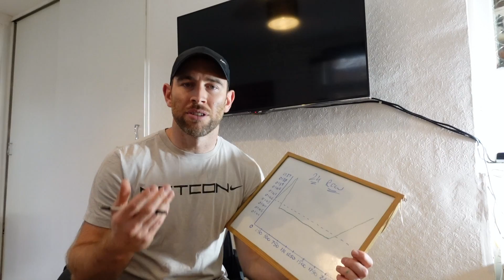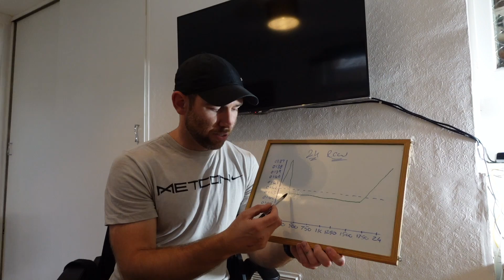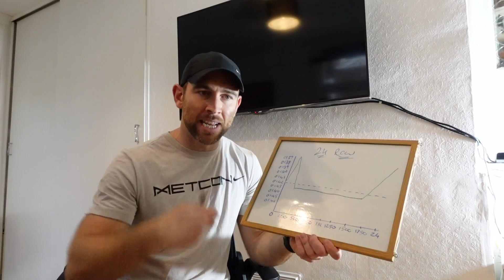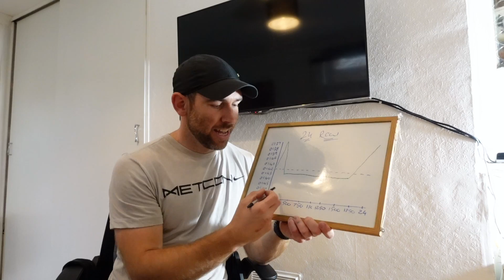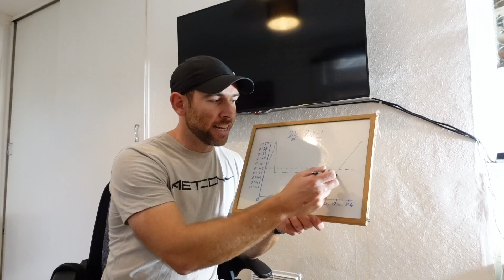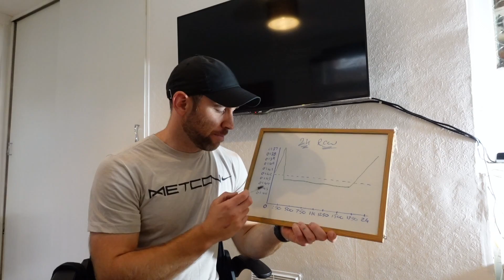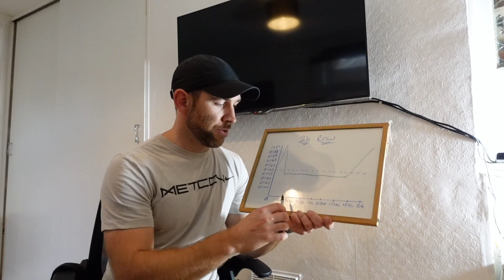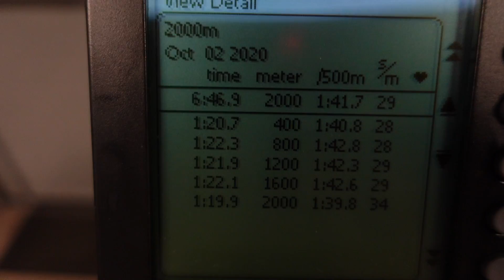2k Rowing Test & Strategy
In this video, I take you through my 2,000m rowing strategy then perform a 2k rowing test and show you the results. If you're new to rowing or want to improve on your rowing times, then watch this video!

Also, something you might be interested in, between now and the end of the year, I'm running a free online rowing challenge with the aim of performing a test week between the 7th-12th December 2020 🚣⁠

The programme is completely free and consists of 2 rowing workouts per week. These workouts can be performed on their own as a conditioning session, or at the end of a strength workout as a “finisher” 💀⁠

How the programme works;⁠

✅ Complete a 2,000m row to find a starting point
✅ From that 2k, set yourself a new target to hit by the end of the year⁠
✅ Follow the programme twice per week⁠
✅ Join me for a test week between the 7th-12th December 2020.⁠

If you haven’t set yourself a goal for the final 3 months of the year yet or if you’re planning on doing the CrossFit open/other fitness competitions in 2021, use the next 2 months to work on your rowing 📈⁠

This is not a competition against anyone else, just an opportunity for you to test yourself and get a little “win” before we move into next year 👌⁠

See the link below to get involved 👍